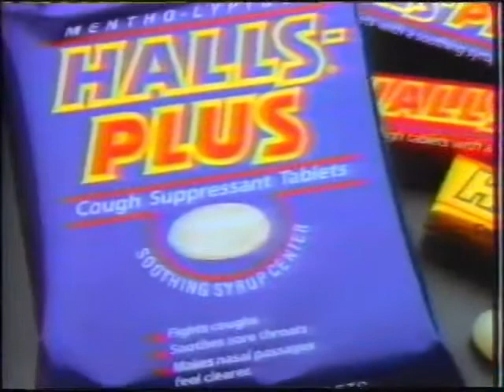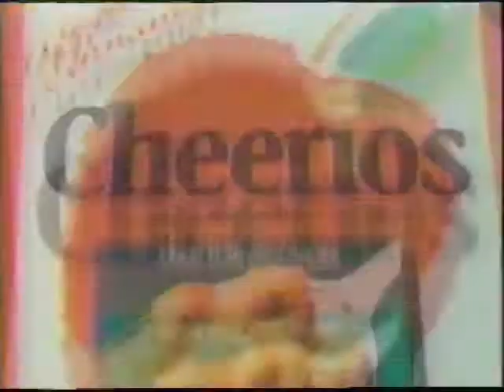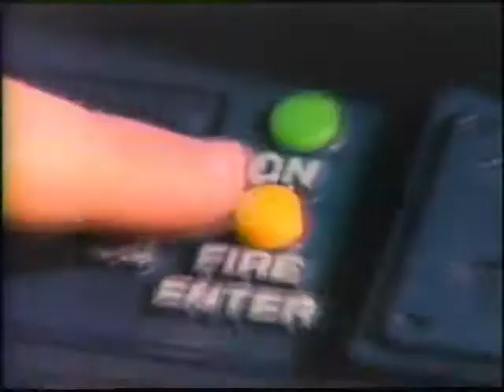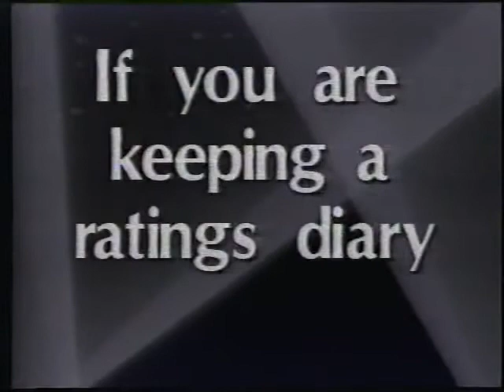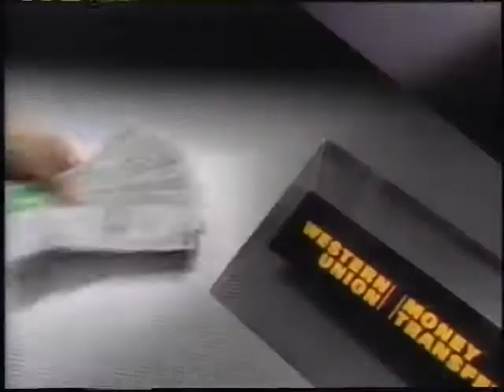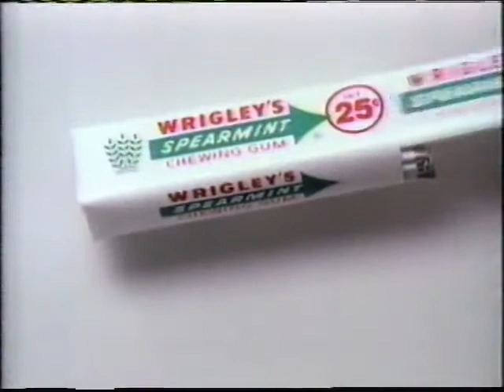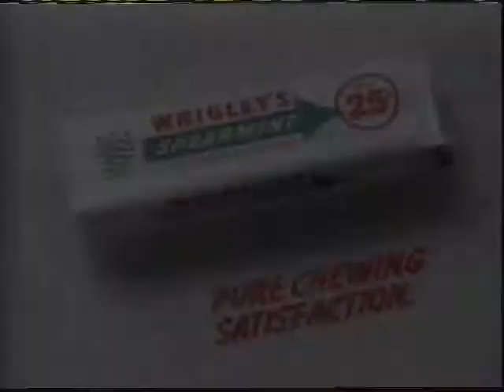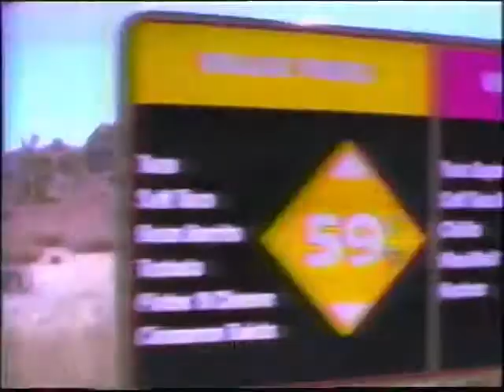Fox - Television Commercial Block (1990) WZDX 54 - Huntsville, Alabama -13